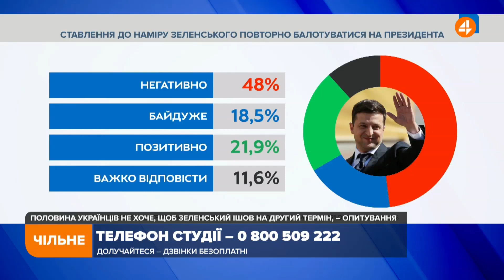Риторика Зеленського стає схожою на Порошенка, президент-націоналіст, — Томенко